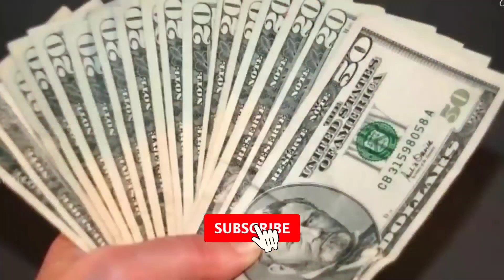10 കോടി രൂപയോ 😱 | MOST EXPENSIVE FOOD IN THE WORLD | MALAYALAM |FACT BY ABHISHEK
In this video you can  know about ,
ഒരു കിലോയ്ക്ക് 10 കോടി രൂപയോ 😱 | MOST EXPENSIVE FOOD IN THE WORLD | MALAYALAM |FACT BY ABHISHEK

enquiries solved:
 . most expensive food in the world
 . most expensive chicken
 . most expensive fish
 . most expensive mushroom
 , most expensive food in the world in Malayalam
 . top 10 most expensive food in the world
 . 10  most expensive food in the world
 . expensive food
 . expensive food in the world
 . world's most expensive food
 . most expensive food Malayalam

Hii
Am abhishek from wayanad,kerala,

Thank u so much For u r support and love 😘
This Video was Fully shooted and edited On My Mobile,

EDITING SOFTWARE ;
shot
kine master

THUMBNAIL
Lightroom
snap seed
PicsArt